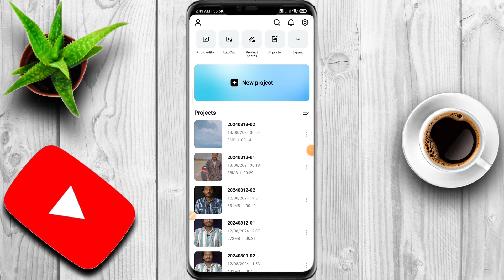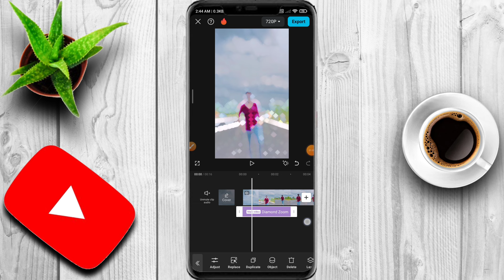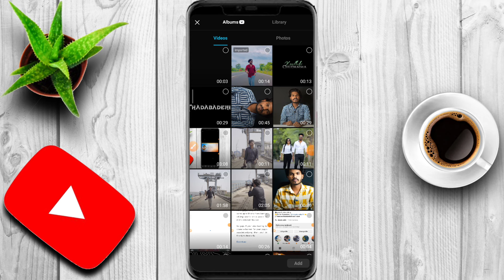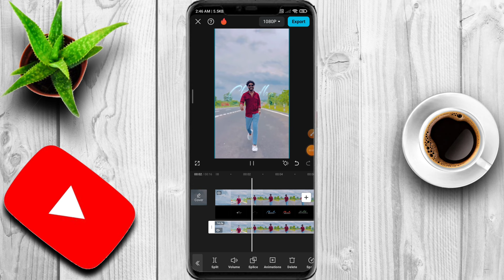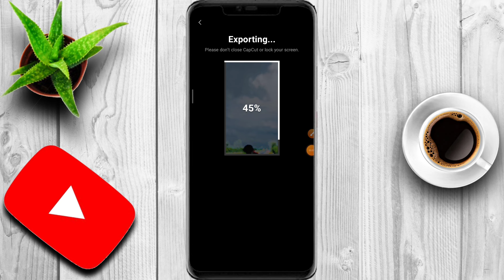New trending Instagram reel editing 2024 || insta trending reel chandamama reel editing in telugu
New trending reel editing in telugu || trending reel editing 2024